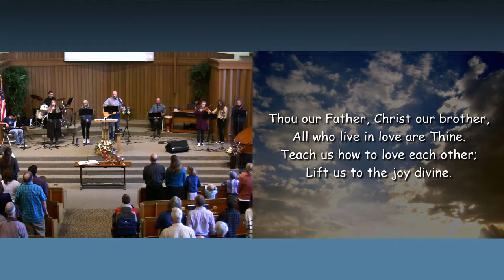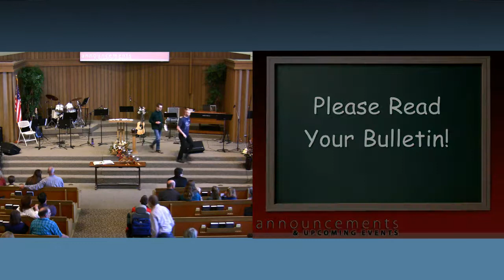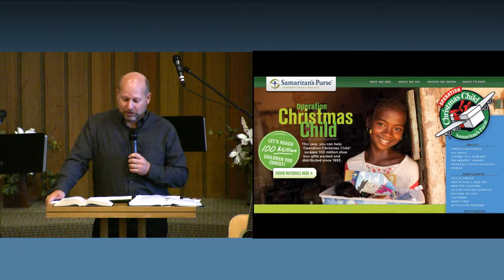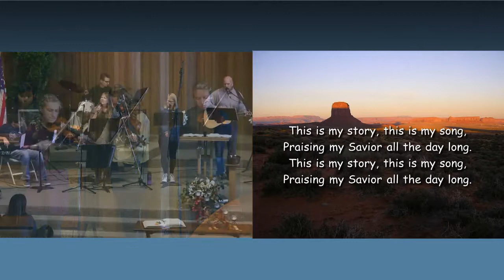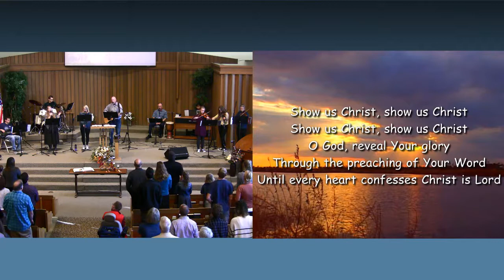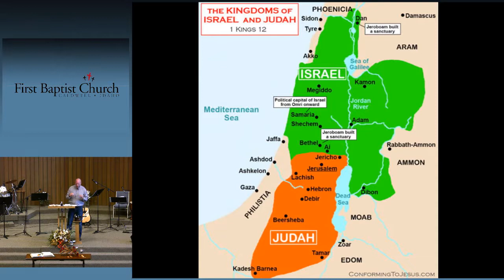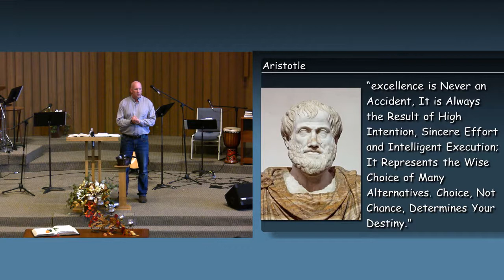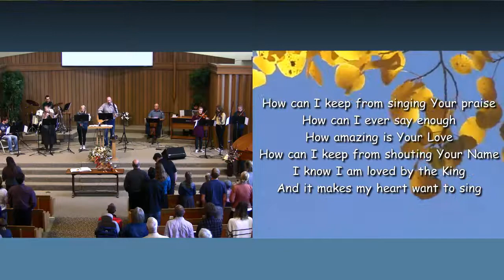Sep 29, 2019 - God's Storage Shed... Or His Temple?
Youth Sunday
Speaker: Youth Pastor - Nate Pickens